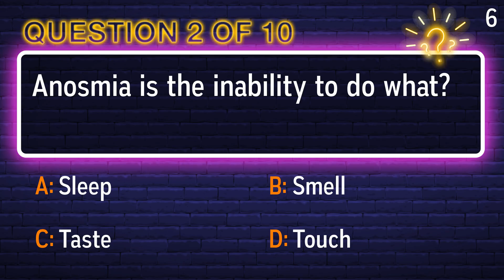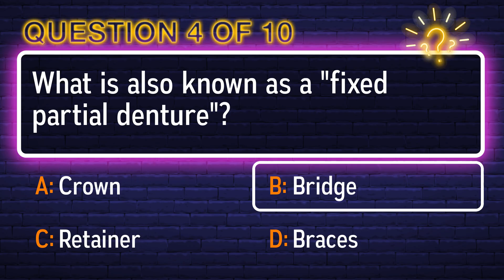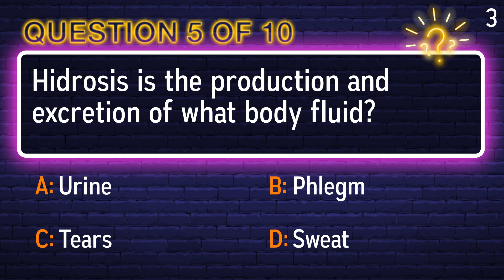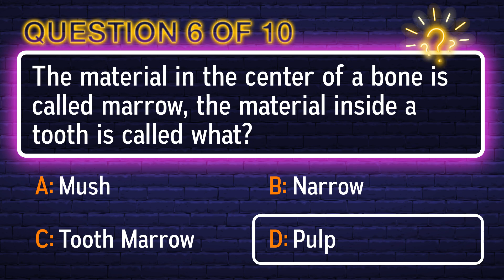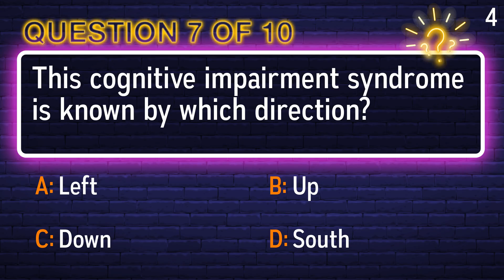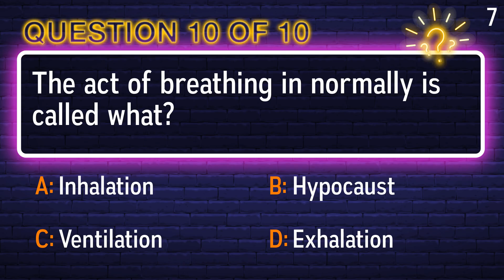HARD Medical Quiz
Question 1: The act of breathing in normally is called what?
 Answer a: Exhalation
 Answer b: Ventilation
 Answer c: Inhalation
 Answer d: Hypocaust

Question 2: What is also known as a "fixed partial denture"?
 Answer a: Bridge
 Answer b: Crown
 Answer c: Retainer
 Answer d: Braces

Question 3: Hidrosis is the production and excretion of what body fluid?
 Answer a: Phlegm
 Answer b: Tears
 Answer c: Urine
 Answer d: Sweat

Question 4: AIDS stands for _____ Immunodeficiency syndrome.
 Answer a: Advanced
 Answer b: Acute
 Answer c: Acquired
 Answer d: Auditory

Question 5: Design work that attempts to reduce stress and injuries overuse of muscles is called what?
 Answer a: Ergonomics
 Answer b: Movonimics
 Answer c: Bionomics
 Answer d: Economics

Question 6: Macrodontia means you have abnormally large what?
 Answer a: Hands
 Answer b: Feet
 Answer c: Eyes
 Answer d: Teeth

Question 7: The material in the center of a bone is called marrow, the material inside a tooth is called what?
 Answer a: Tooth Marrow
 Answer b: Pulp
 Answer c: Narrow
 Answer d: Mush

Question 8: 'Dorsalgia' is the medical term for pain in what part of the body?
 Answer a: Nose
 Answer b: Big toe
 Answer c: Back
 Answer d: Heart

Question 9: Anosmia is the inability to do what?
 Answer a: Sleep
 Answer b: Smell
 Answer c: Touch
 Answer d: Taste

Question 10: This cognitive impairment syndrome is known by which direction?
 Answer a: Up
 Answer b: South
 Answer c: Down
 Answer d: Left